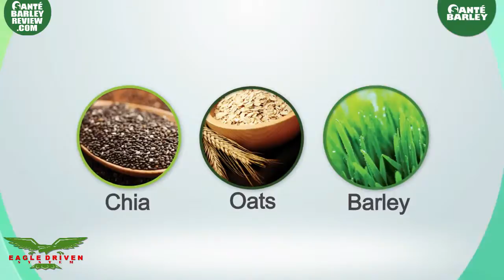Sante Product Training - Health Beverage & Snacks Series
Here's our Sante Barley product training video (Health Beverage & Snacks Series). Watch and see how we were so lucky to have Sante Barley as our business.

Do you want to know how we did it? Lets chat

Please call/message/whatsapp/viber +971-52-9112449 / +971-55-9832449 / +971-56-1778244 / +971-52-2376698